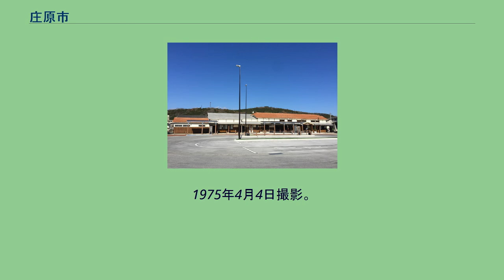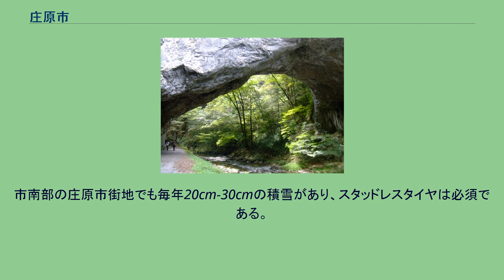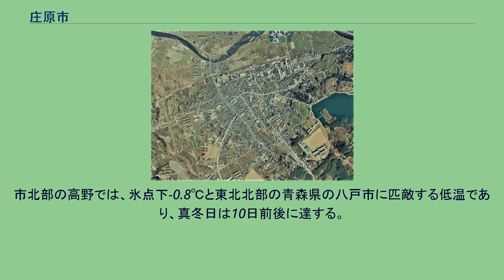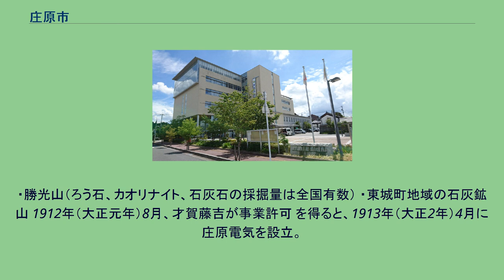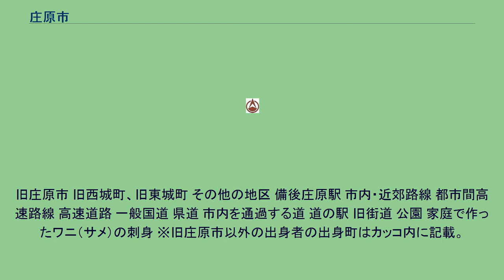庄原市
庄原市（しょうばらし）は、広島県の北東部に位置する市である。
2021年10月現在において、全国の市町村では13番目の面積を有しており近畿以西では最も広い。
帝釈峡の雄橋 庄原市中心部周辺の空中写真。
1975年3月2日撮影。
旧東城町中心部周辺の空中写真。
1975年4月4日撮影。
旧西城町中心部周辺の空中写真。
1976年11月2日撮影。
中国山地に位置する。
庄原市は西日本で最も気候が寒冷な地域の一つで、市北部(旧西城町・旧東城町・旧口和町・旧高野町・旧比和町)は豪雪地帯にも指定されており、降雪量が高野の5m台をトップに数m台に達し、時には積雪量が100cmを超えることもある。
日本各地で記録的豪雪となった平成18年豪雪の際は2005年12月24日に市北部の高野で166cmの積雪を観測しており、それまでの記録を大幅に更新した。
市南部の庄原市街地でも毎年20cm-30cmの積雪があり、スタッドレスタイヤは必須である。
1月の平均気温は、庄原市街地でも東北南部の宮城県の県庁所在地である仙台市よりも低い0.8℃で、平年では2～3日の真冬日を記録する。
市北部の高野では、氷点下-0.8℃と東北北部の青森県の八戸市に匹敵する低温であり、真冬日は10日前後に達する。
高野では1991年2月26日に観測史上最低の-18.5℃を観測するなど、放射冷却現象による冷え込みも強い。
6月や9月に3℃以下の霜が降りる気温まで低下したこともあった。
他方旧高野町は中国地方にありながら亜寒帯湿潤気候に該当するが、気象庁の観測地点は無く、参考記録に留まっている。
現在の庄原市の面積が非常に大きいため、旧庄原市の面積も右のとおり掲載する。
現在の庄原市（新庄原市）は、新設合併によって発足した自治体であり、これによって従来の庄原市（旧庄原市）は廃止されている。
制度上においては、新庄原市と旧庄原市は全く別の自治体である。
・勝光山（ろう石、カオリナイト、石灰石の採掘量は全国有数） ・東城町地域の石灰鉱山 1912年（大正元年）8月、才賀藤吉が事業許可 を得ると、1913年（大正2年）4月に庄原電気を設立。
庄原町に発電所（瓦斯力、30 kW）を建設し、1914年（大正3年）2月に事業を開始した。
供給区域は比婆郡庄原町、山内東村、西城町、高村。
1918年（大正7年）12月、広島呉電力に合併される。
県立広島大学庄原キャンパス ※全て庄原市立。
※全て庄原市立。
休校中の学校は除く。
旧庄原市 旧西城町、旧東城町 その他の地区 備後庄原駅 市内・近郊路線 都市間高速路線 高速道路 一般国道 県道 市内を通過する道 道の駅 旧街道 公園 家庭で作ったワニ（サメ）の刺身 ※旧庄原市以外の出身者の出身町はカッコ内に記載。